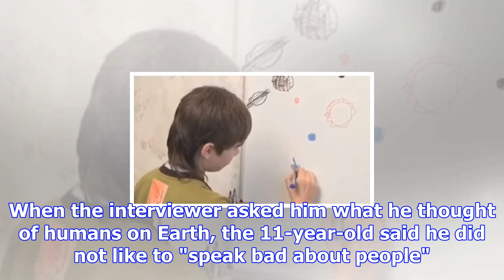Man claims to recall vivid details from his past life on mars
A Russian man who claims he was born on Mars is sticking to his story, despite how far-fetched it so...